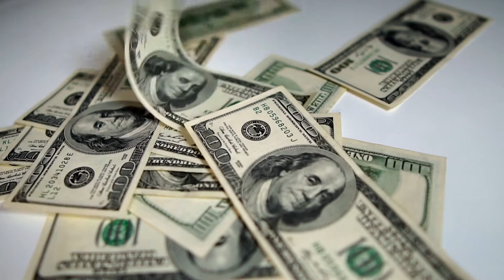Free Footage of Falling Money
Free stock footage of falling money.

This clip has 2 different color filter options included.

© Copyright Information:

Free Stock Vids content can be monetized and used in any content made by independent content creators on YouTube, Facebook and Twitch.

All we ask in return is that you put this in your description so other creators can also use this resource:

Note: The video file is in a ZIP file so you'll need to use software (We recommend 7-zip) or an app to unzip the video from the delivery package.

When looking for an app search for "file unzipper" and you'll find options.

About Free Stock Vids:

Free Stock Vids was created by us,  Nick Nimmin and Dee Nimmin, who are also content creators, as a way to give back to the creator community.

We have a lot of footage we shoot for ourselves and we thought it would be helpful to let others who don't have the equipment, know-how or time, the opportunity to use some of our footage in what they create.

Free Stock Vids is for creators, by creators. Please help us spread the word by sharing this page!